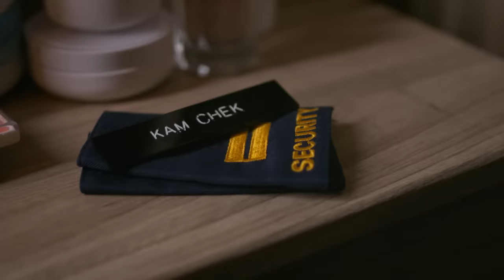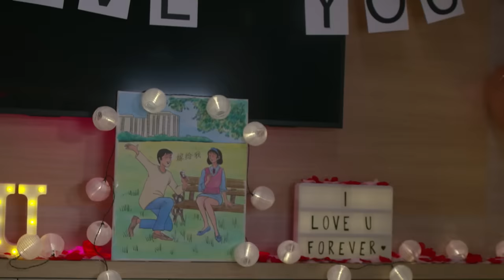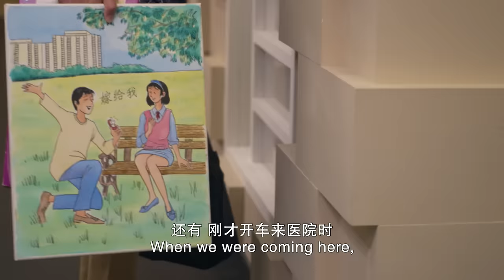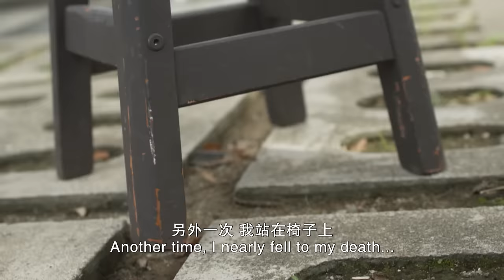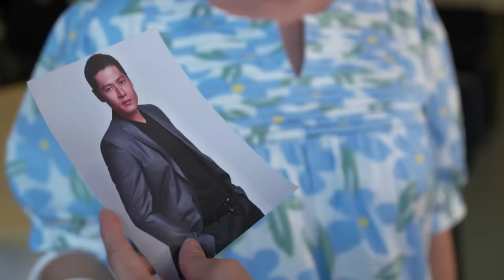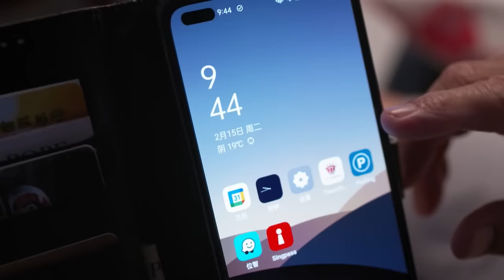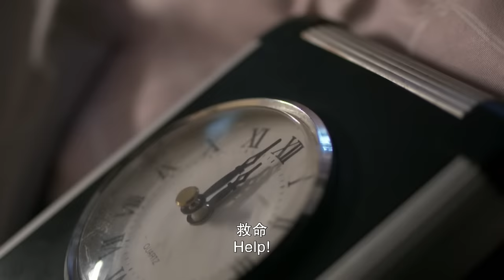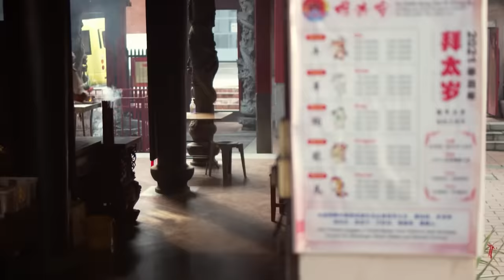“I Want To Be A Towkay” Episode 1《亲家，冤家做头家》第一集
Immerse in the all-new season of “I Want To Be A Towkay” as the drama unfolds when Uncle Gan gets retrenched from work while his wife suspects she has breast cancer. How will he get rid of this “bad luck” that his fortune teller predicted?

Catch I Want To Be A Towkay every Friday, from 11:30 am to 12:30 pm on Channel 8 🤩

在全新一集的"亲家冤家做头家"，甘叔不但被工司裁员，老婆还患上了乳癌。他是否能驱走算命师预言的霉运?

📺 记得收看《亲家，冤家做头家》！每逢星期五早上十一点半8频道播出。您也可以在 收看这系列。